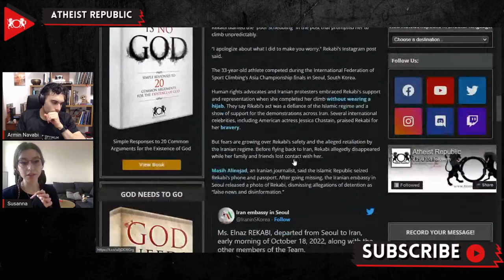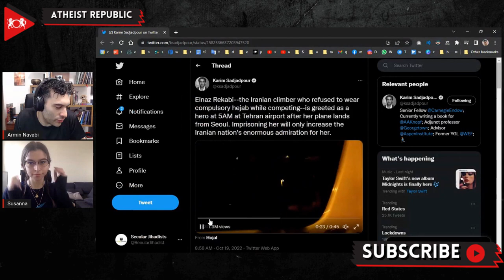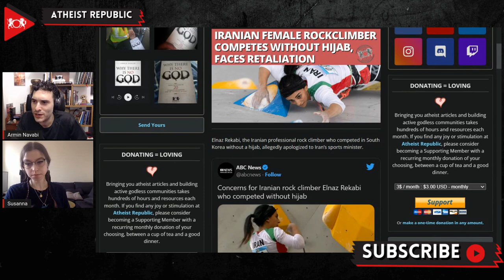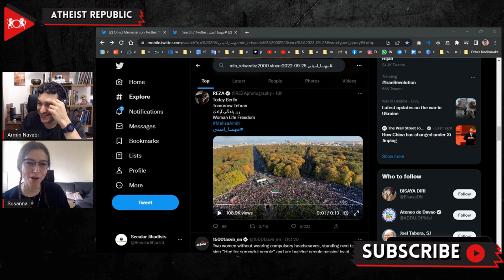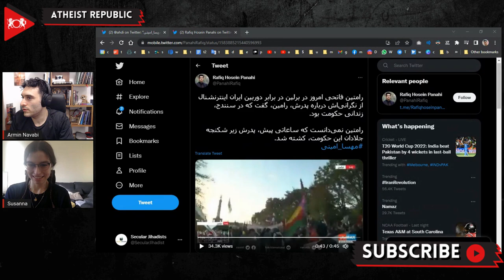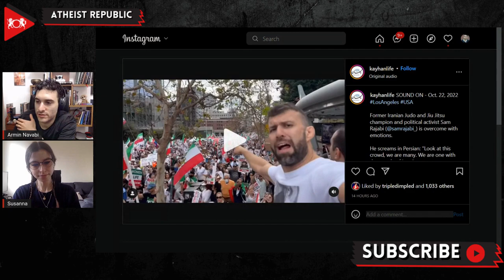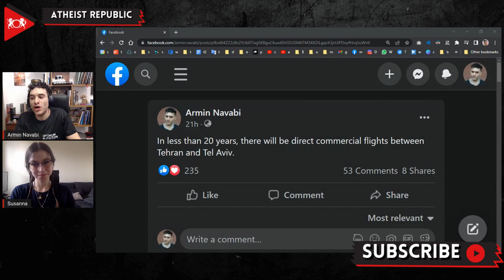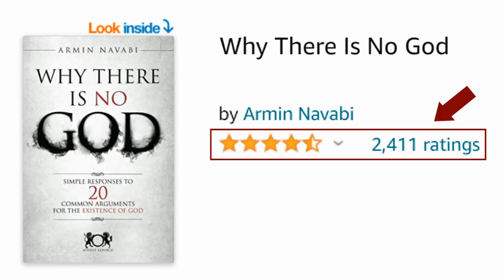Iranian Female Rockclimber Competes Without Hijab, Faces Retaliation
Recently, an Iranian female professional rock climber, Elnaz Rekabi, publically competed in an international rock climbing event in Seoul, South Korea, without a hijab. The images of her climbing while her hair was flowing in a ponytail went viral. Her act was viewed as a sign of solidarity with the women of Iran and a rejection of clerical authority. Soon after she competed, she went missing, with her family unable to contact her. BBC's Persian service confirmed that the Islamic regime confiscated the athlete's phone and passport after she competed. There are other reports that she was lured into Iran's embassy in Seoul, where she was then taken directly to the airport. When she arrived back in Iran, she received a hero's welcome, as hundreds of people cheered her name outside of the airport, despite it being in the early hours of the morning. She was then taken directly to a gauntlet of meetings with various sports officials, and she allegedly apologized to Hamid Sajjadi, Iran's sports minister. Sajjadi told reporters, Rekabi admitted to "forgetting" her hijab during the competition due to stress. He added, "She said she is ashamed." Rekabi's appearance followed Sajjadi's statement in front of the press, where the athlete repeated what Sajjadi claimed, which was widely viewed as a forced confession. Rekabi made an Instagram post that said, "I apologize about what I did to make you worry."

Source:
Location: Iran